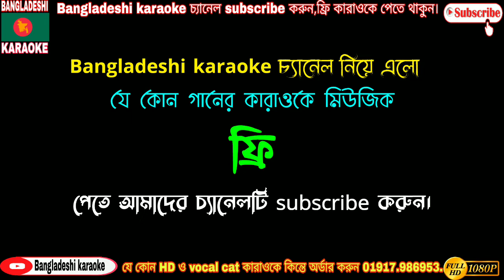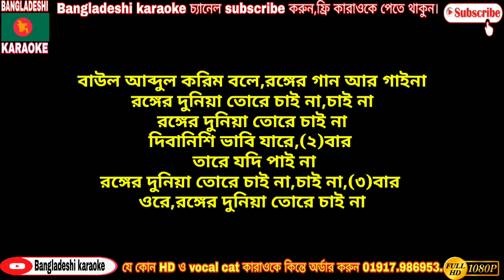রঙ্গের দুনিয়া তরে চাই না কারাওকে,Ronger duniya tore caina Karaoke,bangla karaoke,baul karaoke.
🇧🇩🇧🇩. Bangladeshi karaoke  ট্রেক মিউজিক চ্যানেল নিয়ে এলো বাংলাদেশী সকল ক্ষুদে শিল্পীদের জন্য সুবর্ণ সুযোগ। গান গাওয়ার সকল ধরনের সুবিধা।
আমরা কারাওকে মিউজিক তৈরি করি ,ক্ষুদে যত শিল্পী আছে তারা গান গাওয়ার জন্য।
আমি অল্প টাকাই সকল ধরনের karaoke music বিক্রি করি ।যারা মিউজিক কিন্তে ইচ্ছুক তারা আমার মোবাইল নাম্বারে যোগাযোগ করুন, 01917,986953,

যে কোন মিউজিক মাত্র ৩০০ টাকাই,
Mp3 মিউজিক ১০০ টাকাই, mp4 মিউজিক ৩০০ টাকাই,

আমি মিউজিক তৈরী করি,সকলে বিনোদন করার জন্য, কেহ আমার মিউজিক youtube ছাড়লে তাকে ছাড় দেওয়া হবেনা।ধন্যবাদ সবাইকে।